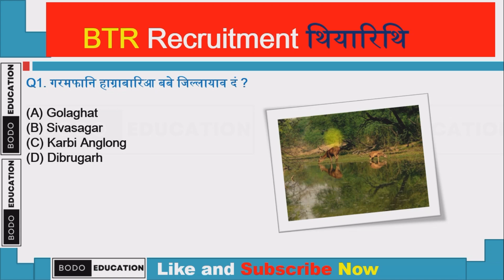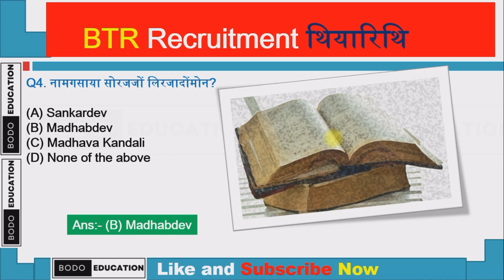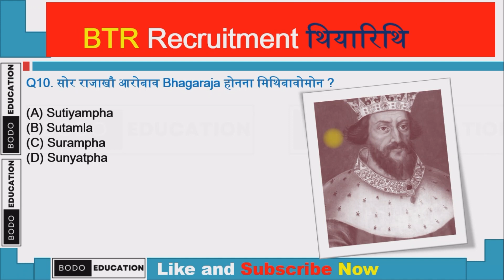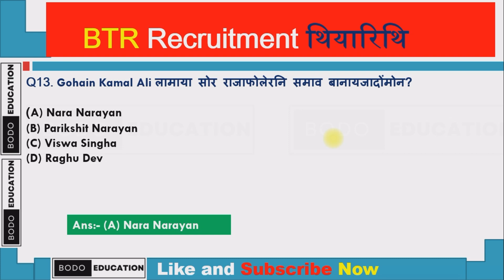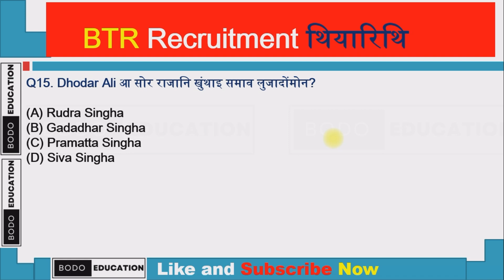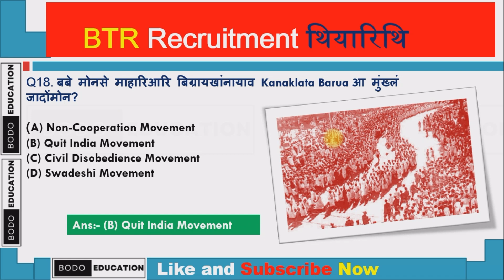Bodo general knowledge/Assam general knowledge in bodo language/ btr recruitment preparation part-3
Bodo general knowledge/Assam general knowledge in bodo language/ btr recruitment preparation part-1